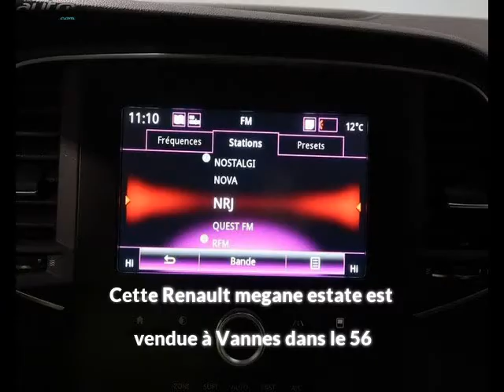Renault megane estate occasion visible à Vannes présentée par Renault vannes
Cette Renault megane estate occasion disponible à Vannes dans le 56 est mise en vente par Renault vannes - 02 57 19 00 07 - tous les détails sont